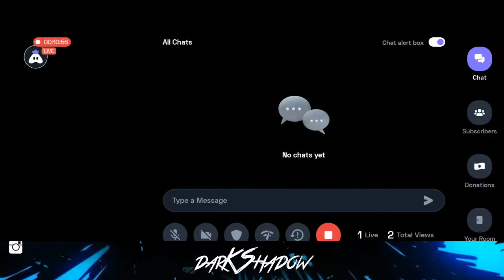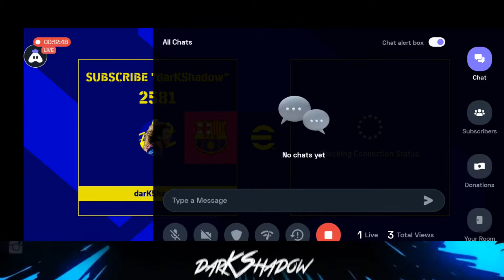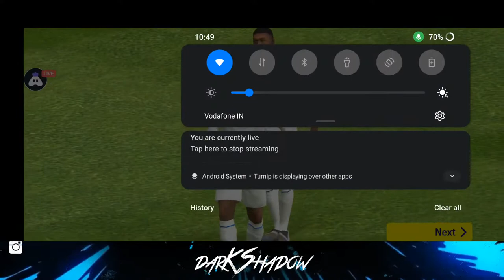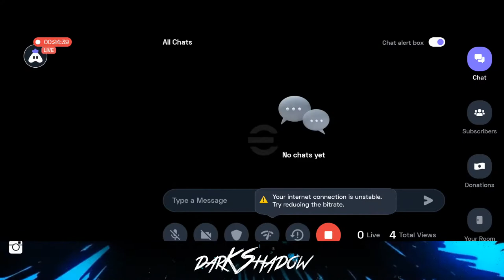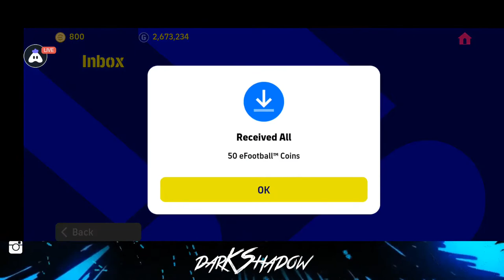Let's Play With Bruno Fernandes Premium Pack | LIVE 🟥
Hey folks! Watch me play eFootball™!

Today I am streaming efootball™. Other popular games:
PUBG Mobile
Garena Free Fire
Among Us
Call of Duty Mobile
Fall Guys
Fortnite
Roblox
Minecraft